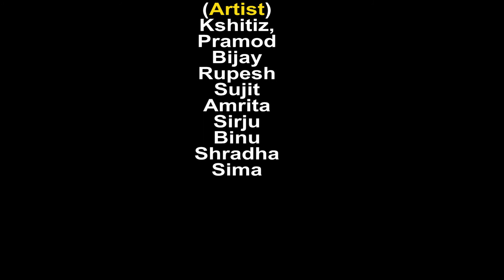cover vedio nirmaya by pramod khadka